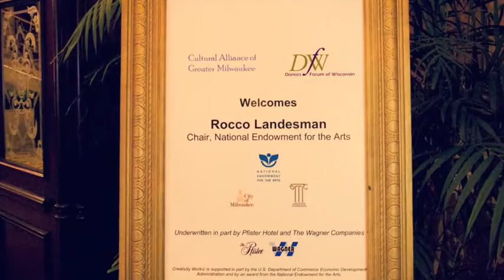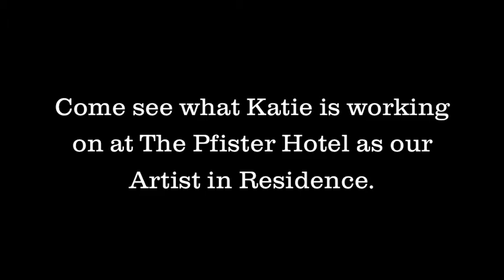Rocco Landesman visits Katie Musolff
Rocco Landesman, the chairman of the National Endowment for the Arts, made a stop in Milwaukee to visit Katie Musolff, our Artist in Residence.